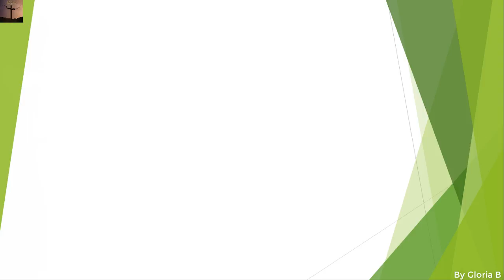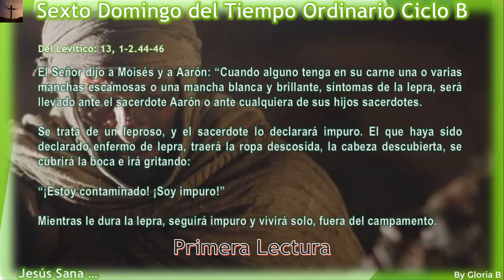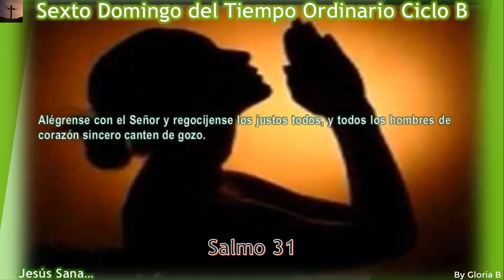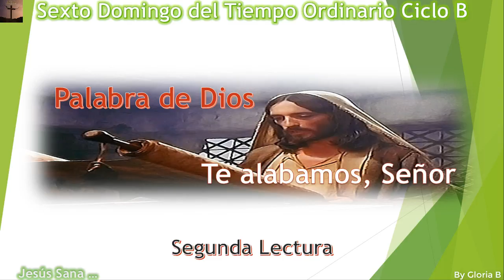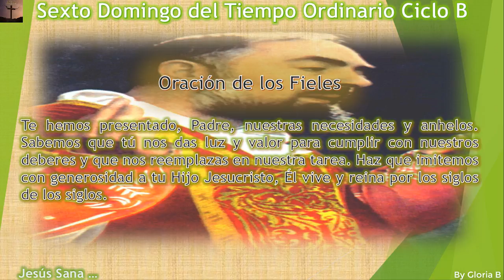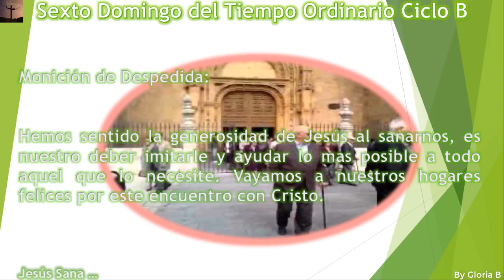Liturgia del Sexto Domingo del Tiempo Ordinario Ciclo B